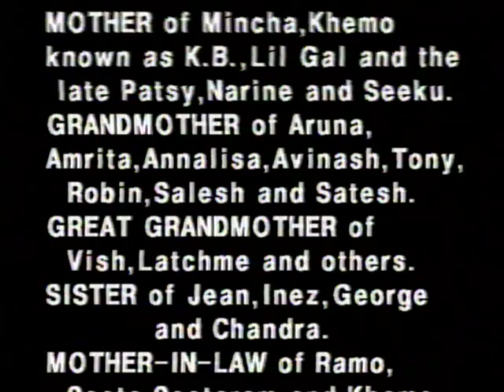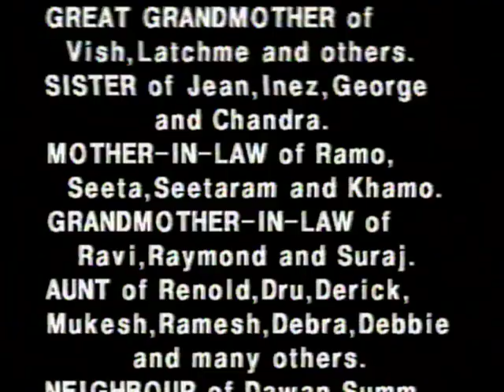Death Announcement - Indranee Bhowaniprasad